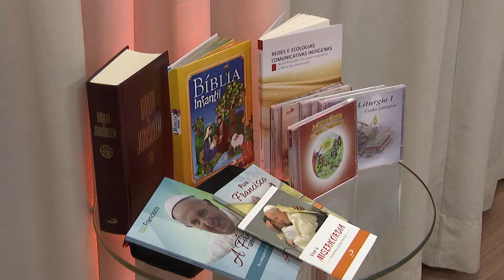Questões de Fé - Superação da violência contra os indígenas - Bloco 03